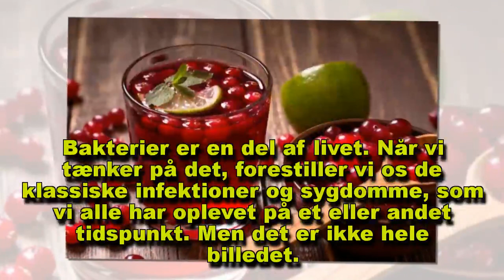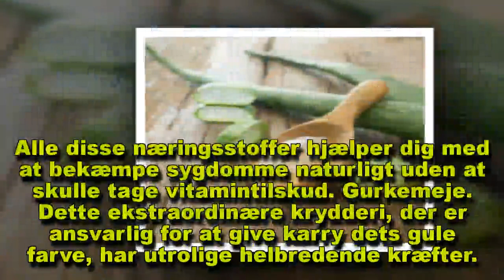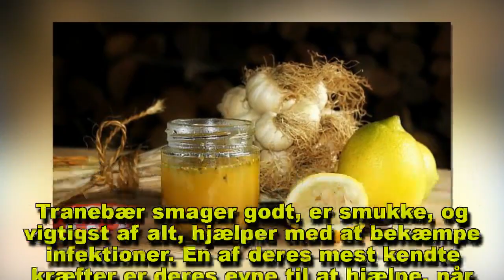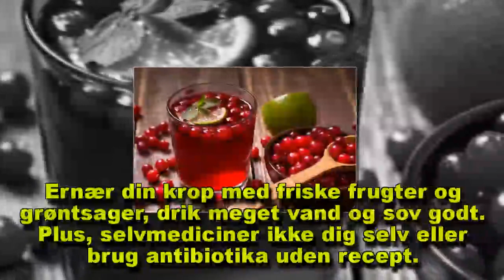7 fantastiske fødevarer til at undgå baktierielle infektioner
Bakterier er en del af livet. Når vi tænker på det, forestiller vi os de klassiske infektioner og sygdomme, som vi alle har oplevet på et tidspunkt.